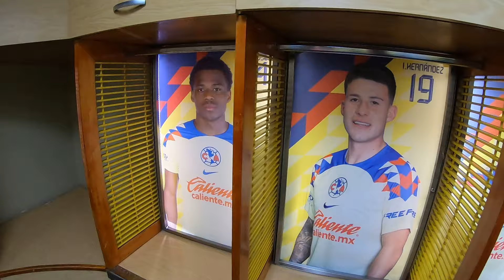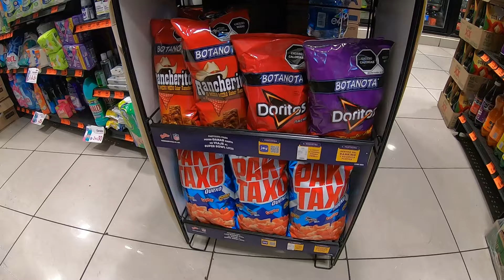*2 - VIDEOVLOG FMS INTERNACIONAL* 🇲🇽🎥 MNAK A LA CARGA, ESTADIO CLUB AMÉRICA, LARRIX RESUCITA... Vlog